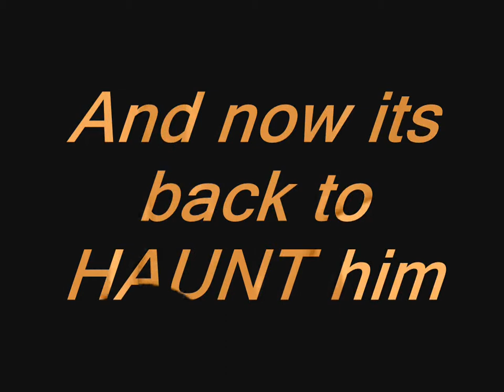TRAILER- The Killer Wig